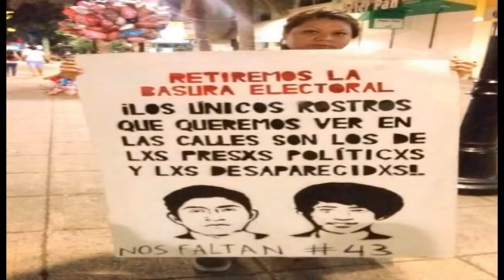7 de Junio - No votes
Desde Sudamérica buscando una forma significativa de poder respaldar y colaborar con los padres y compañeros de los 43 normalistas desaparecidos de Ayotzinapa.
NO SON VIABLES LAS ELECCIONES ANTE TANTA CORRUPCIÓN Y HOMICIDIOS A LOS OJOS DEL PUEBLO MEXICANO